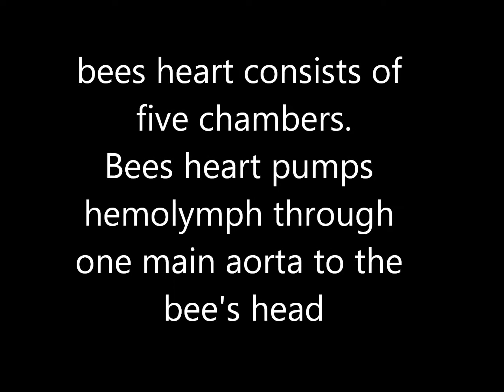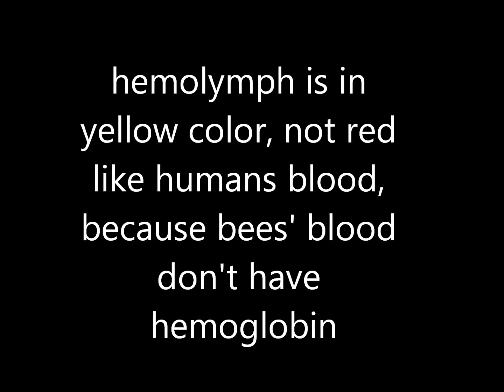BeeHeart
A notice bee heart about